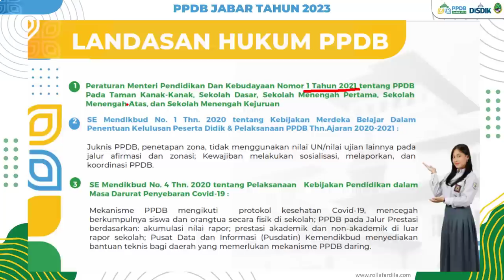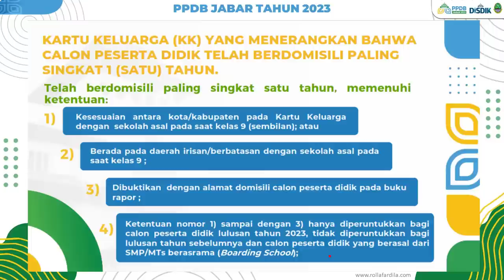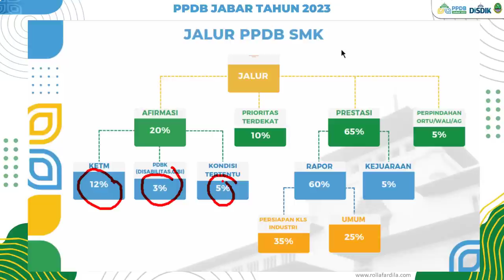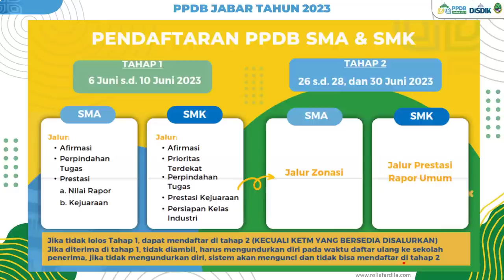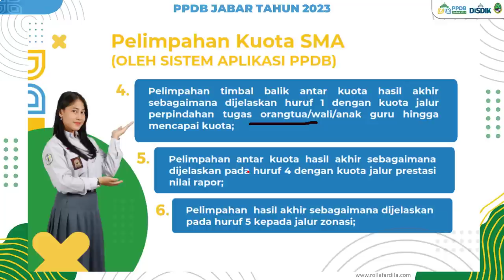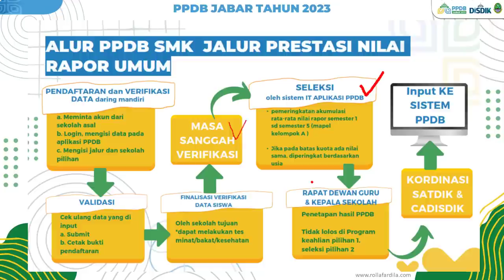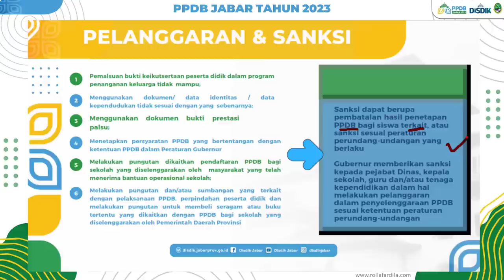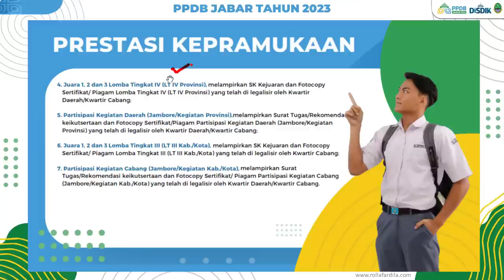🔴 Cara Daftar PPDB Jabar 2023 SMA, SMK, dan SLB | Jadwal, Syarat, dan Seleksi PPDB Jabar 2023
Cara Daftar PPDB Online SMA dan SMK 2023 | Pendaftaran PPDB Jabar 2023
Pusat Informasi PPDB Jabar SMA, SMK, dan SLB

Cara daftar PPDB Online 2023 SMA dan SMK
PPDB online meliputi :
Prinsip PPDB
Tata cara penerimaa siswa baru
Alur pendaftaran sekolah asal
alur Validasi identitas lulus SMP/MTS dan pengisian data nilai raport
Jadwal PPDB SMA dan SMK
Jumlah rombongan belajar
Jalur dan Kuota PPDB SMA dan SMK
Seleksi SMA
Struktur Kurikulum SMP dan MTS
Rumus kalibrasi nilai raport
Pelimpahan kuota PPDB SMA jika tidak terpenuhi
Persyaratan PPDB SMA dan SMK
Alur PPDB jalur zonasi dan afirmasi
Alur PPDB jalur prestasi SMA dan SMK